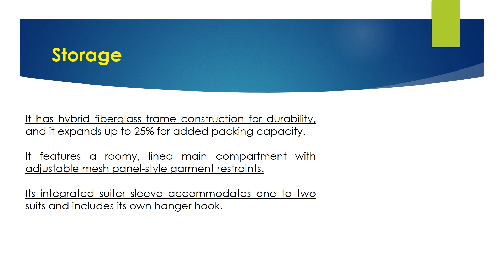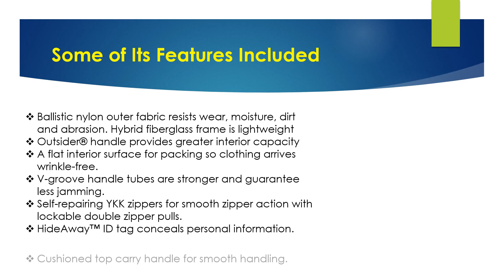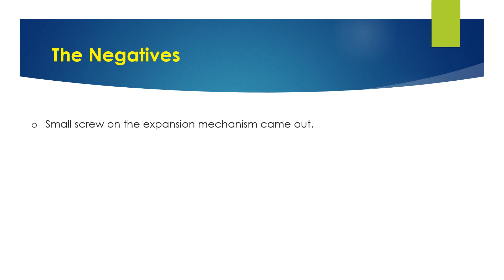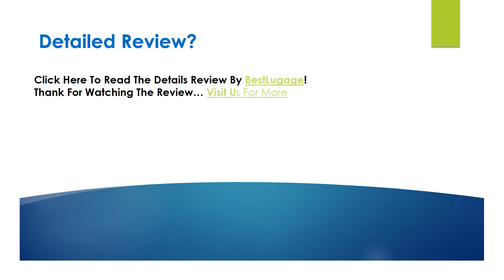Briggs & Riley Luggage 22 Inch Carry On Expandable Upright Bag Review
Looking for the detailed review of Briggs & Riley Luggage 22 Inch Carry On Expandable Upright Bag? We have tried to show the details on this video. You can decide whether you should buy this Best Luggage or not after watching this exclusive video review.

► Ballistic nylon outer fabric resists wear, moisture, dirt and abrasion. Hybrid fiberglass frame is lightweight
►Outsider® handle provides greater interior capacity
►A flat interior surface for packing so clothing arrives wrinkle-free.
►V-groove handle tubes are stronger and guarantee less jamming.
►Self-repairing YKK zippers for smooth zipper action with lockable double zipper pulls.
►HideAway™ ID tag conceals personal information.
►Cushioned top carry handle for smooth handling.
►Retractable low profile side carry handle. Integrated bottom fabric handle for easy lifting.

▬▬ Product Specifications ▬▬

► Size: Domestic Carry-On
►Exterior Dimensions: 22" x 14" x 9"
►Interior Dimensions: 20.5" x 13.5" x 7"
►Linear Inches: 45"
►Weight: 8 lbs, 14 oz
►Capacity: 2723 cu. in.
►Material: Ballistic Nylon
►Warranty: "Simple As That" Lifetime Warranty
►SKU: U122CX
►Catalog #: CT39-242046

► Question: Does this bag have a luggage strap for additional smaller bag?
Answer: Yes for piggy back.
► Question: What is total height including wheels?
Answer: Hard to get an exact measurement but from an upright position, it's about 23" high including the wheels and top handle.

Briggs & Riley Luggage 22 Inch Carry On Expandable Upright Bag Pros
Briggs & Riley Luggage 22 Inch Carry On Expandable Upright Bag Cons
Briggs & Riley Luggage 22 Inch Carry On Expandable Upright Bag Photos
Briggs & Riley Luggage 22 Inch Carry On Expandable Upright Bag Features
Briggs & Riley Luggage 22 Inch Carry On Expandable Upright Bag Specification
Briggs & Riley Luggage 22 Inch Carry On Expandable Upright Bag Customer Reviews
Briggs & Riley Luggage 22 Inch Carry On Expandable Upright Bag Questions & Answers